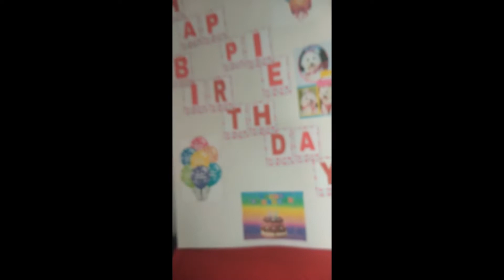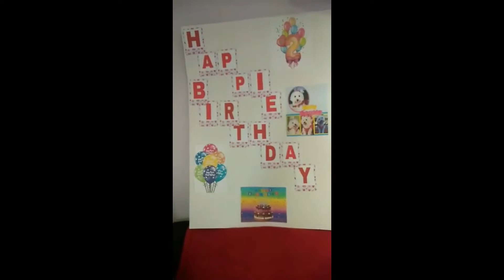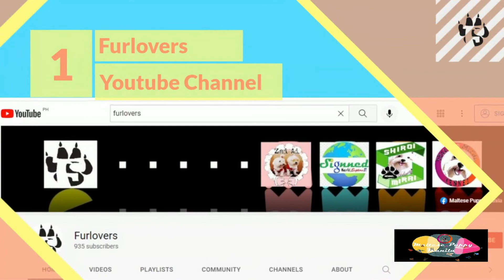Maltese Puppy Manila : Our Maltese Birthday Celebration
Maltese Puppy  Manila, All about Maltese and how we manage to take care of them.
This is Happie Birthday Celebration